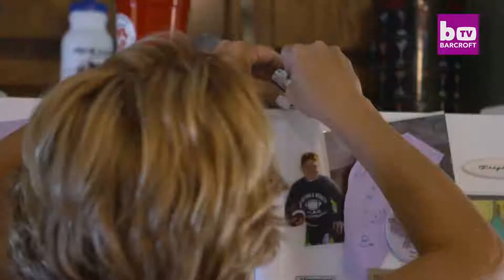The Twins Who Can’t Stop Eating